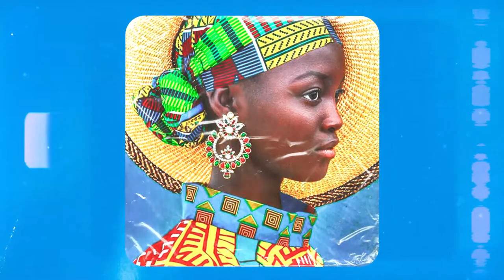[SOLD] Jhus x WizKid x Burna Boy Type Beat | Afro/Dancehall Type Beat | R&b/Afrobeat Instrumental